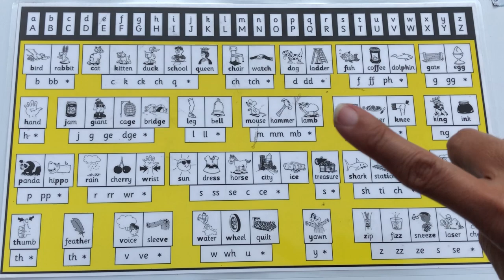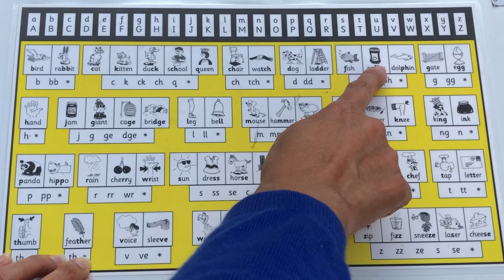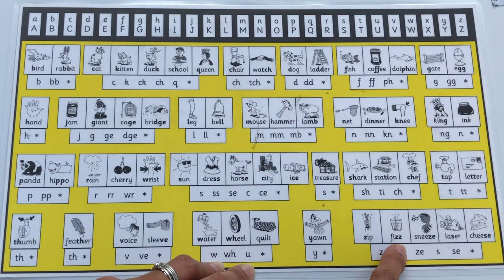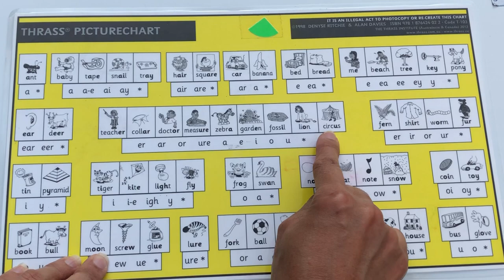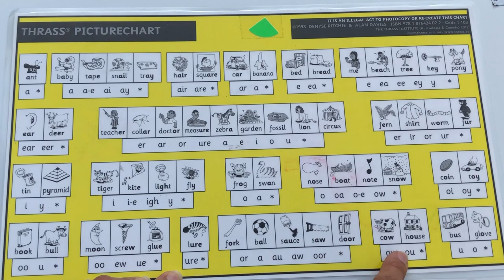THRASS consonant and vowel charts